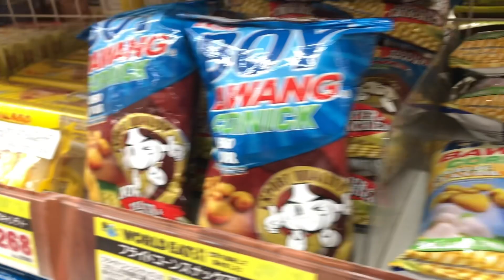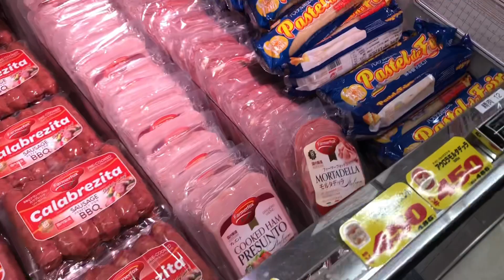Lets go to Mega Donki located at Fuji shizuoka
What else is inside mega donki..?
Watch fullvideo